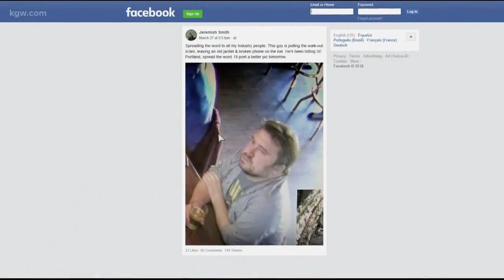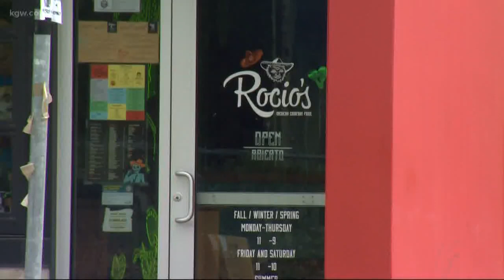Police looking for serial dine and dash suspect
Police are looking for a suspect who has dined at several restaurants in the metro area and left without paying.